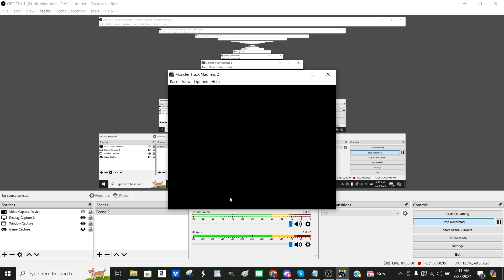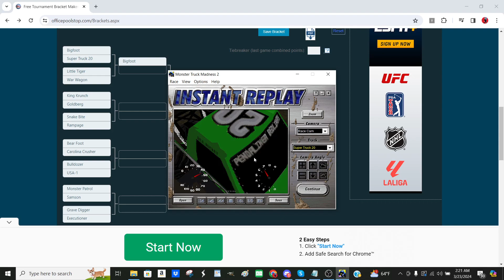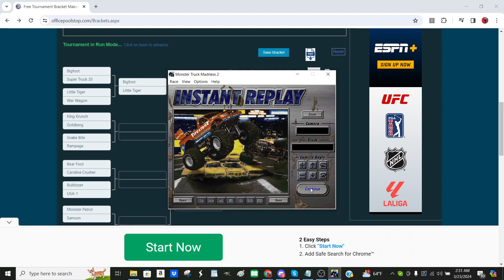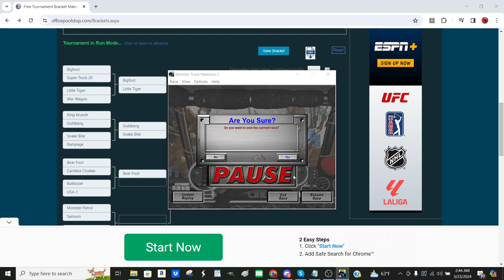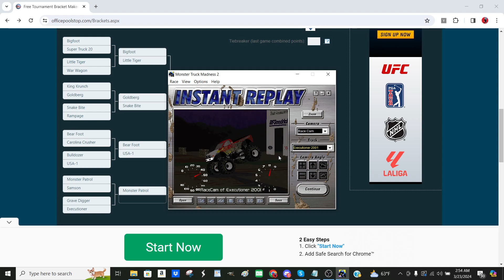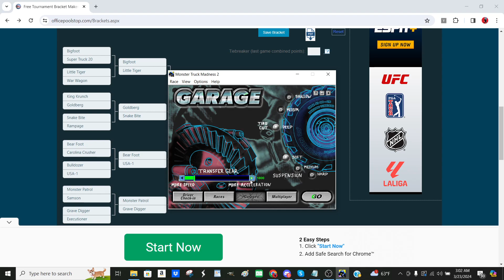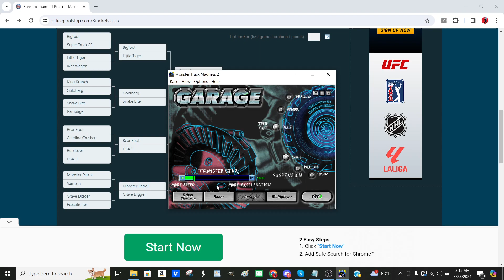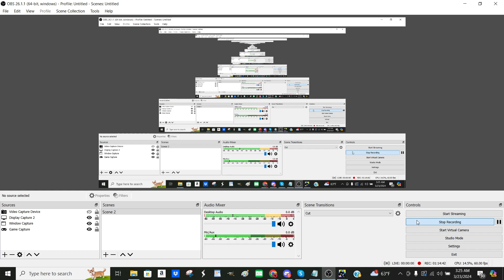M.T.N.: The Return Event 5- Sedalia Night #1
Intense racing and some WILD moments as the stars of Monster Trucks head to the Show-Me State!